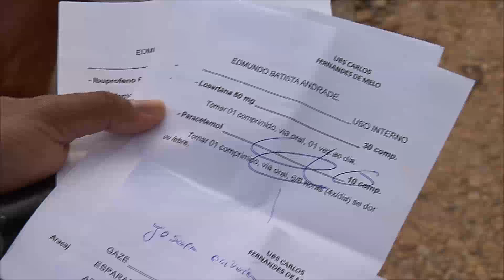Moradores do bairro Cidade Nova reclamam de falta de infraestrutura e saúde pública